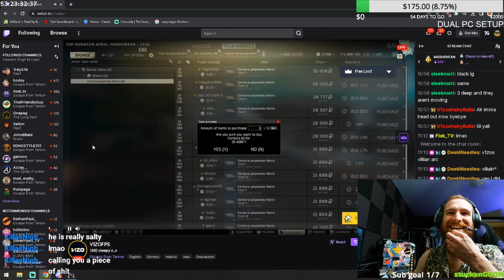"Just a compass...."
Goon BETRAYS in such a nasty, grubby way. Then kills the same guy in the next raid. 2 raids in a row, same guy, same Taiga.  V1ZOFPS (look him up) --- IM SUBBED TO HIM! He just got the Tarkov salt a bit here. He IS a good dude!